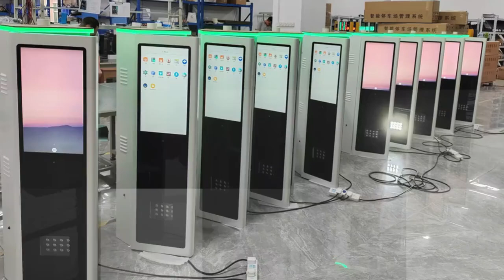Get ready for the future of parking with our advanced license plate recognition machines!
Say goodbye to the hassle of searching for a parking spot! Our advanced license plate recognition machines are revolutionizing the way we park. With this upcoming technology, finding a parking spot will be easier and more convenient than ever before. Get ready for the future of parking with us! Support the whole parking solution and OEM/ODM.